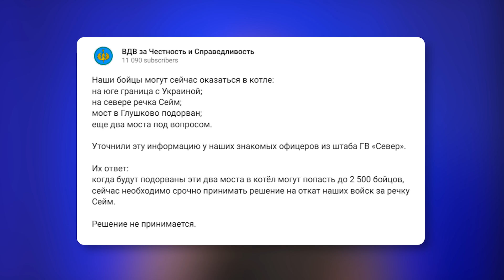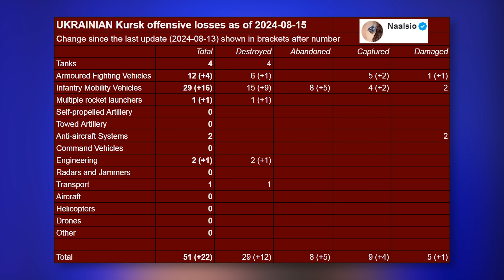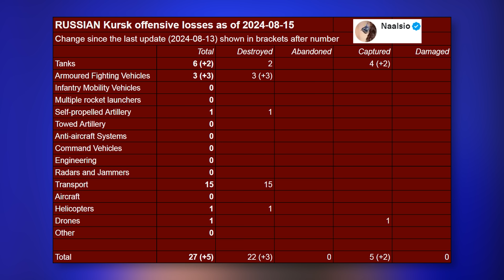Разрушен важнейший мост. Угроза окружения российских войск. Потери Украины в Курской области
Украинские военные пытаются поймать российские силы в ловушку — их план стал очевиден после разрушения моста через реку Сейм. Сегодня обсудим, что происходит на левом фланге Курского фронта, куда наступают ВСУ и какими могут быть их ближайшие планы. Посмотрим на свежие кадры из зоны боев и оценим действия сторон.